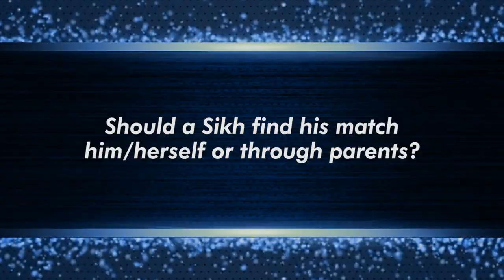Should a Sikh find his match himself or through Parents?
ਕੀ ਕਿਸੇ ਸਿੱਖ ਨੂੰ ਆਪਣਾ ਜੀਵਨਸਾਥੀ ਖੁਦ ਲੱਭਣਾ ਚਾਹੀਦਾ ਹੈ ਜਾਂ ਮਾਪਿਆਂ ਦੁਆਰਾ?